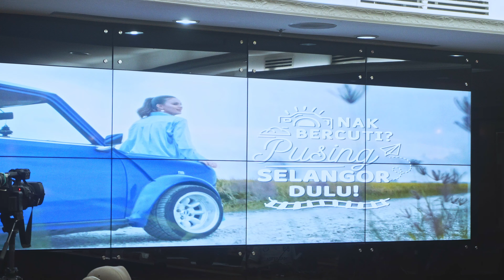Juliana Evans is the ambassador for Tourism Selangor's "Eager to Travel? Pusing Selangor Dulu!"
Tourism Selangor has just launched “Eager to Travel? Pusing Selangor Dulu!” Campaign recently.

At the same event, Tourism Selangor has also introduced Che Puan Juliana Evans as the Ambassador of the “Eager to Travel? Pusing Selangor Dulu!” Campaign for a 2-year appointment. Che Puan Juliana Evans will be working hand-in-hand with Tourism Selangor in promoting the campaign initiatives and Selangor’ tourism gems on her dedicated social media platform. This appointment is coherent with Tourism Selangor’s vision to reach out to a larger audience base with a “fresh” and up-to-date alternative via digital platform.

For more information on the tourism segmentation and attractions in Selangor, log on to Selangor.Travel.